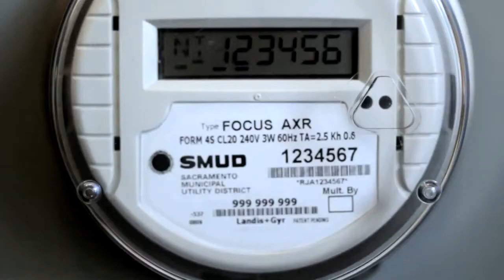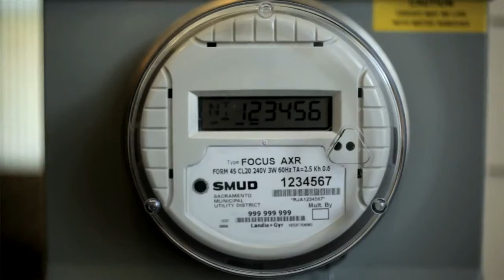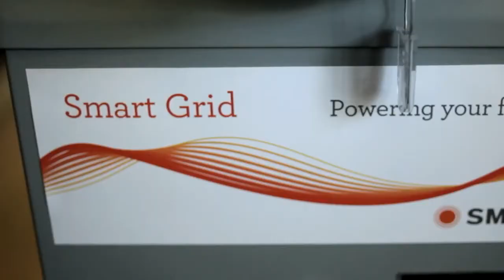SMUD success with building a smarter smart grid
Hear from Paul Lau,  Assistant General Manager, Sacramento Municipal Utility District talk about their success with building a smart grid for their municipality.  Learn how they were able to provide their customers with real time information on how they consume their product and how they have helped them make energy decisions to match their lifestyle.